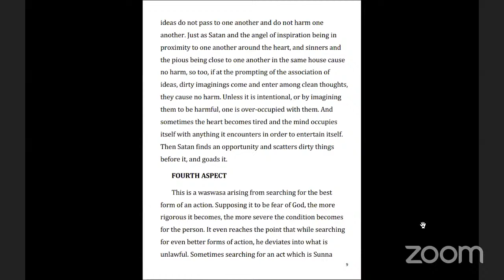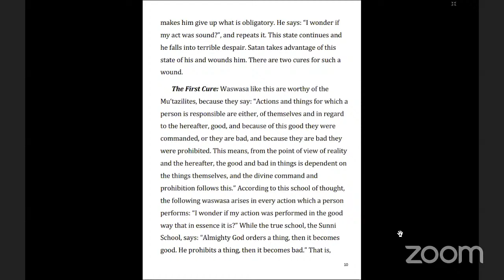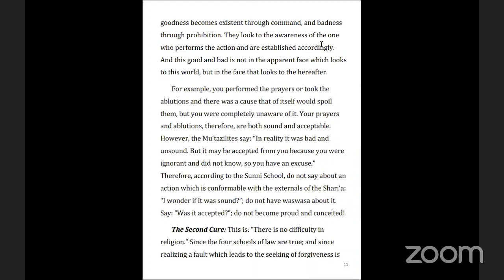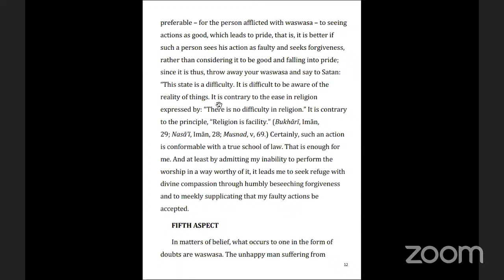On Waswasa and Doubts (Part 3)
We will explore five cures for five of the heart’s wounds and remedies for those who are afflicted with the sickness of waswasa whispered by Satan.

We will be studying from "The Second Station of the Twenty-First Word" from the "Risale-i Nur Collection" by Bediuzzaman Said Nursi.

Register for zoom links for all our events